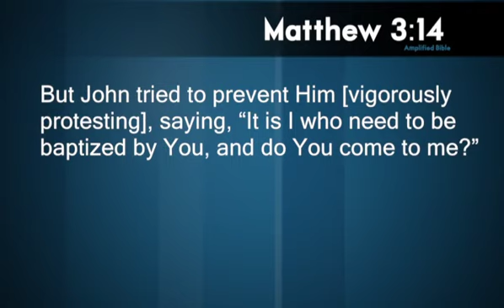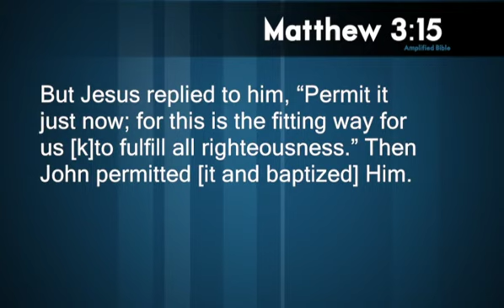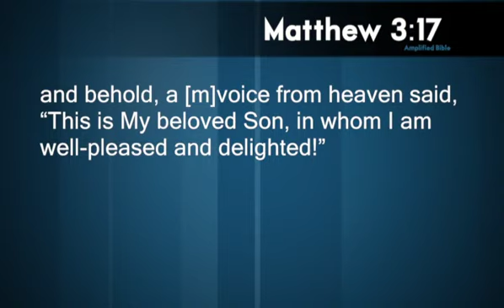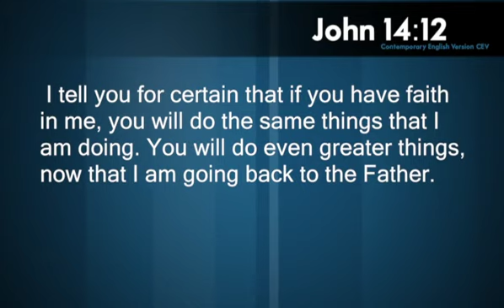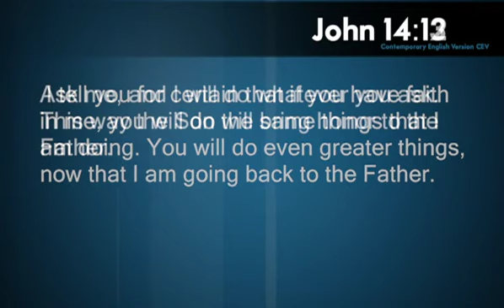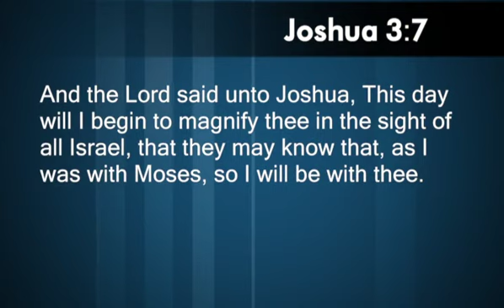The Overflowing Life: 9/16/18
Message: Living Under The Open Heaven "Even Greater Things"
Enjoy the teaching of Bishop Silas Johnson and Dr. Jennifer Johnson from Full Counsel Ministries in North Little Rock, Arkansas.